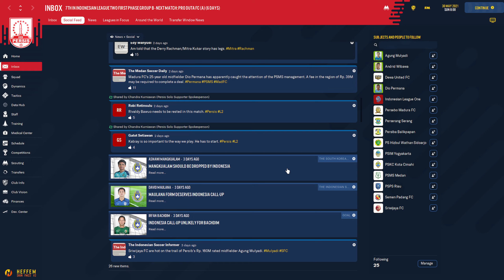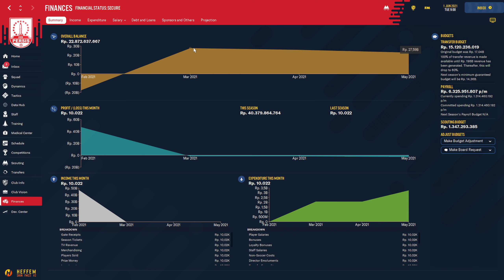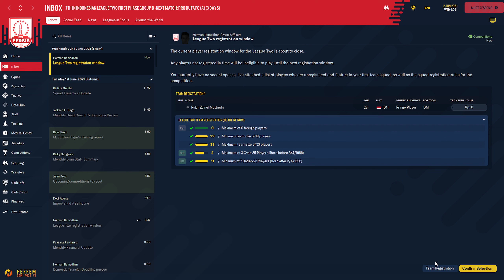⚽Football Manager 2022 | 🏆10 Pertandingan Persahabatan Terakhir Bersama Pro Duta FC